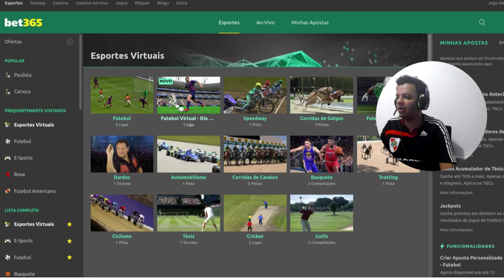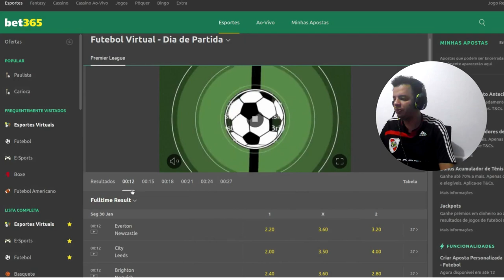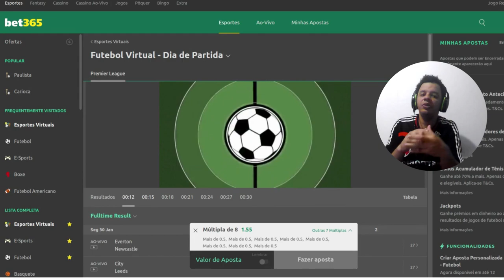Eu não tomei red com essa análise! Será que funciona pra você ?!